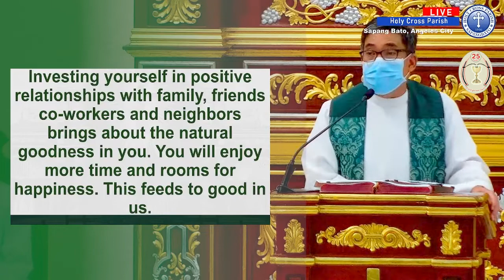Choose to Nurture Fr. Deo S. Galang 07282022